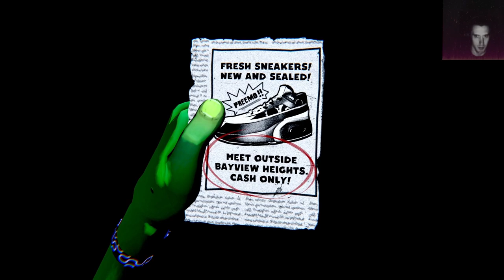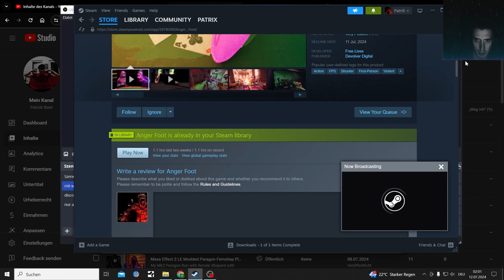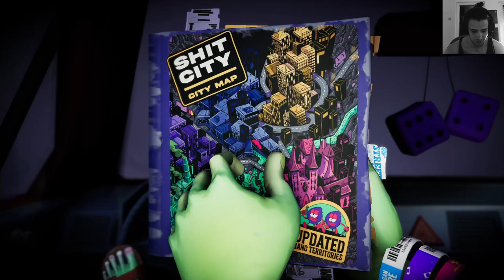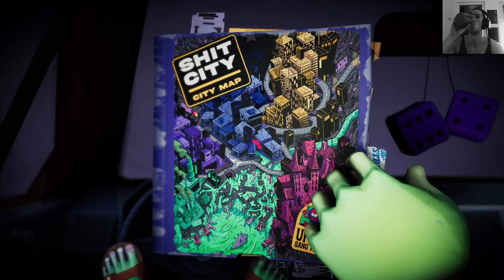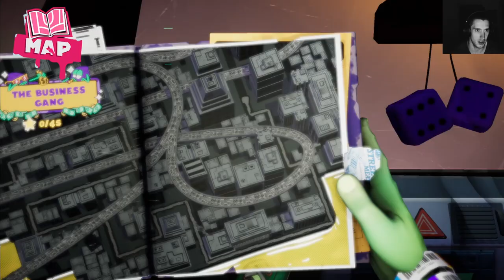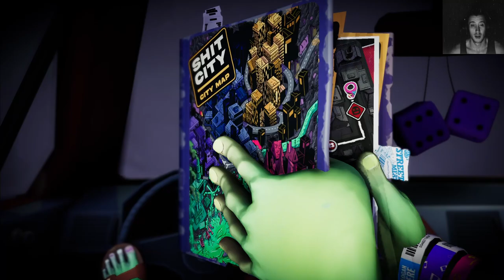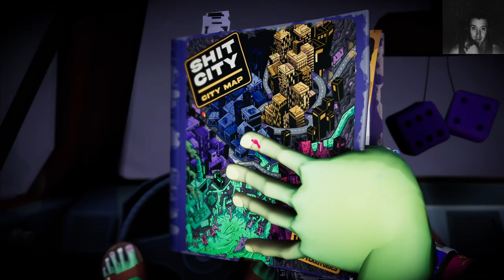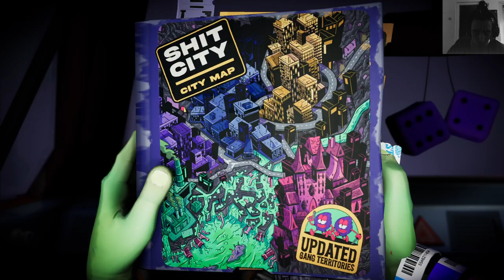Full Anger Foot Pc let's Play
109 Gb Upload, downscaled from 2k to 1080p

RELEASE DATE:
11 Jul, 2024

youtu.be/NPYonCnflYo